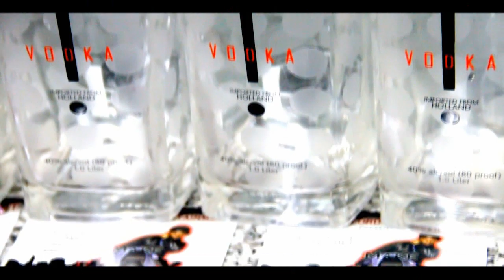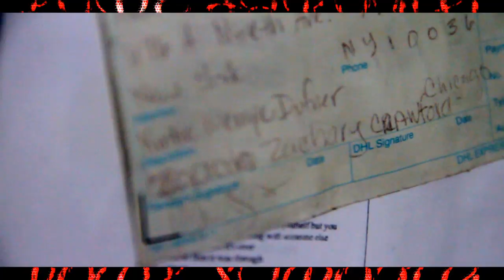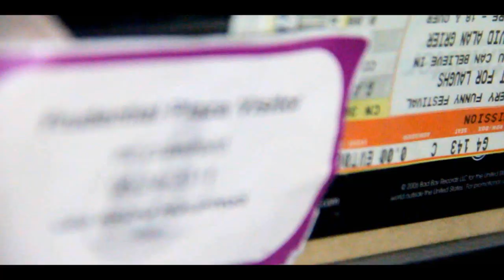Zack Crawford - Im Coolio (Prod. Songbook Entertainment)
Zack Crawford

Music Created by Songbook Entertainment